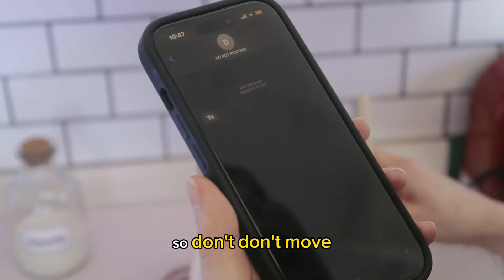NEW B!TCH (Behind the Scenes from the Music Video Shoot) - Devin Sunshine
"NEW B!TCH" is out now!

video shot by @salemstrikes
directed & edited by @devinsuunshine
song written, recorded, produced by @devinsuunshine